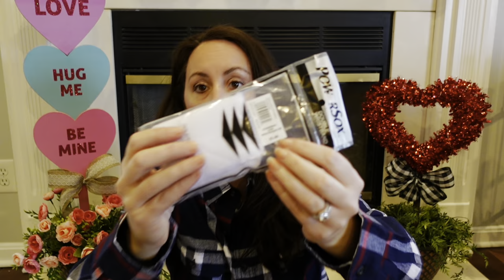✨WOW✨DOLLAR TREE HAUL | 5 STAR Name Brand Item & 150 Positive Reviews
Get Your Shopping Lists Ready! 5 Star Name Brand Find & Brand New Holiday Decor!

✨VIDEOS✨
Valentine Tree: Dollar Tree VINTAGE INSPIRED VALENTINE TREE & Decorate Our Front Porch For Valentine’s Day With Me